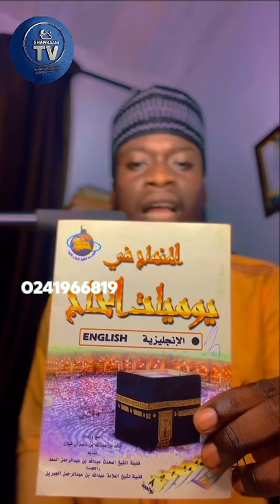THE ISLAMIC PILGRIMAGE (HAJJ)